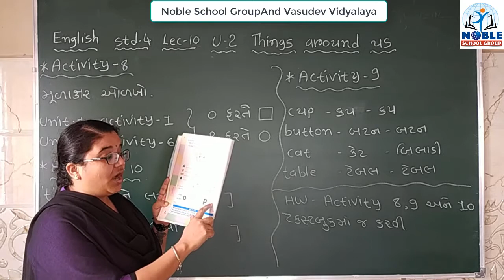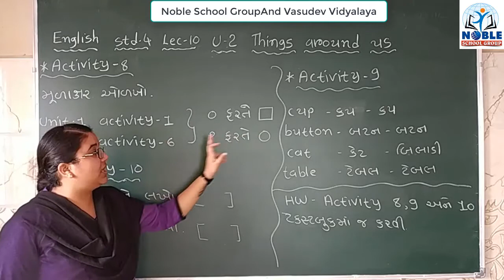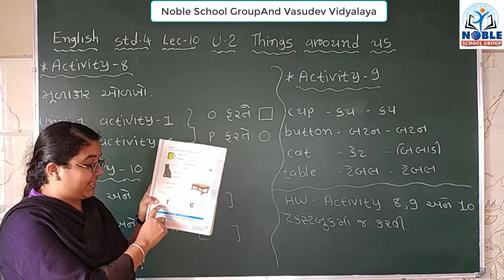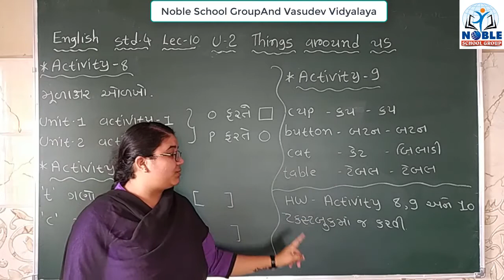Standard 4 English lect 10 by Snehamadam